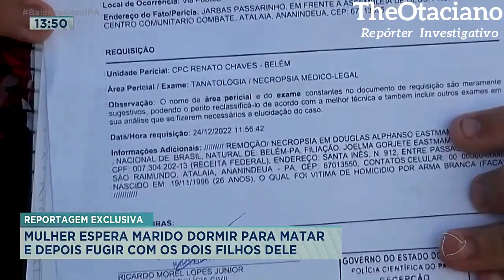MATOU O COMPANHEIRO ENQUANTO ELE DORMIA, E NA FRENTE DAS CRIANÇAS...